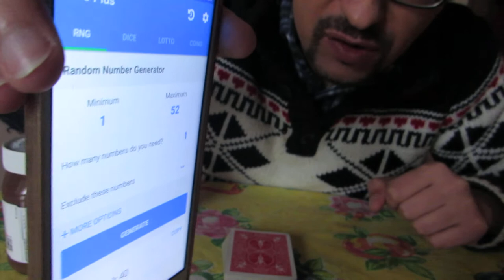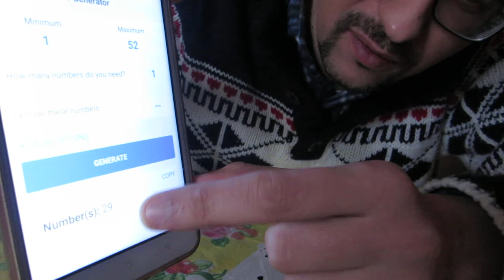THE MOST IMPRESSIVE A.C.A.A.N. EVER!!!(A.C.A.A.N. IMPRESSIONANTE 2021)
Did I fool you?..YEAH!
(1° video)